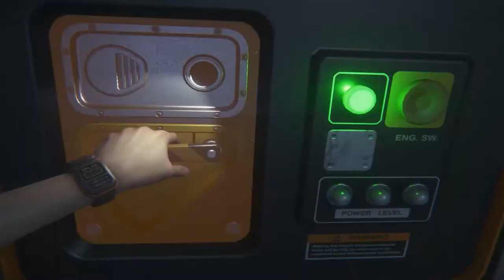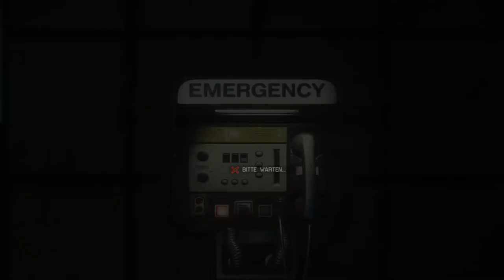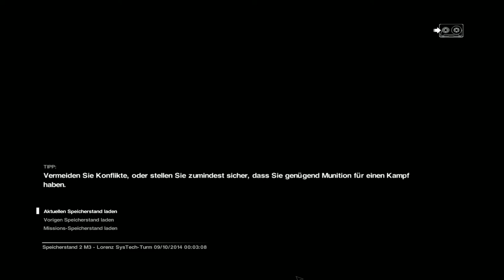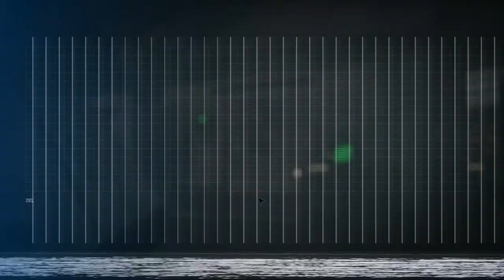Alien Isolation Cinematic Walkthrough - Special Let's Play Movie #001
Alien Isolation Cinematic Walkthrough - Special Let's Play Movie #001 - A bit buggy but funny!

Enjoy the full game atmosphere without commentary!

Full Details 1080p, Highest Settings, Extra Tweak 4K/8K Shadow Map Resolution, Alternate Planar Reflections, Level of Detail (LOD) 2.0, Field of View (FOV) 85

Mission 1 - Closing the Book - Taylor, Samuels, Verlaine
Mission 2 - Welcome to Sevastopol - Door Code, Get Through the Main Door
Mission 3 - Encounters - Disable Security Lockdown, Evade the Alien
Mission 4 - Seegson Communications - Motion Tracker, Access Rewire
Mission 5 - The Quarantine - Passcode, Keycard, Dr. Morley
Mission 6 - The Outbreak - Stun Baton, Passcode, Synthetic
Mission 7 - Seegson Synthetics - Smoke Bomb V.2, Compression Cylinder
Mission 8 - Haven - Gas Torch, Flashbang V.2, Revolver, Marlow
Mission 9 - Beacon - Distress Beacon, Winch, Alien Nest
Mission 10 - The Trap - Get to the Airlock, Flamethrower, Noisemaker V.2
Mission 11 - Hazard Containment - Plasma Torch, Shotgun, EMP V.2
Mission 12 - Synthetic Solution - Security Access Tuner, Grid Purge, EMP Mine
Mission 13 - Consultation - Door Passcode, Gas Mask, Security Capabilities
Mission 14 - The Descent - Boltgun, Reactor, Destroy the Nest
Mission 15 - The Message - Ellen Ripley, Nostromo, Marlow, Flight Recorder
Mission 16 - Transmission - Torrens Coordinates, Ricardo, Xenomorph
Mission 17 - Desolation - Restore Power, Passcode, Keycard
Mission 18 - Tomorrow, Together - Release the Torrens, Ending